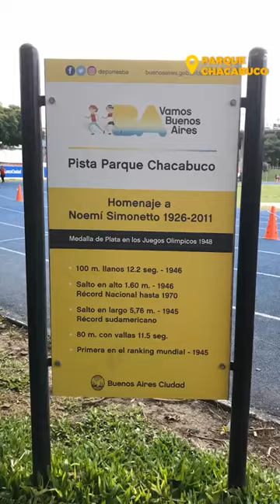Felicidades, Parque Chacabuco